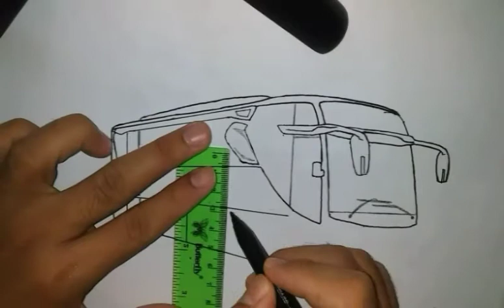Menggambar bus medium jetbus voyager budiman | drawing and coloring bus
Menggambar jetbus voyager medium.
Menggambar bus budiman medium.

Drawing and coloring jetbus medium voyager budiman.